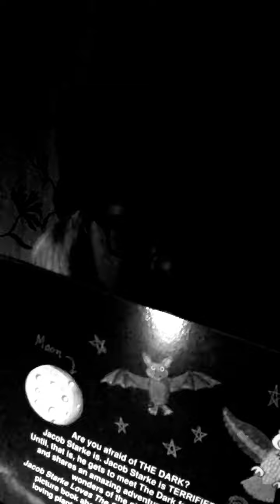Come and see me at Exmoor Dark Skies Festival!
Join me for stories and crafts about space and the dark this 26th, 28th and 29th October